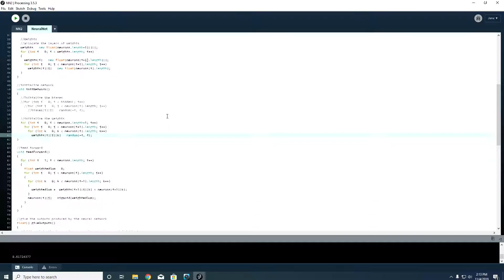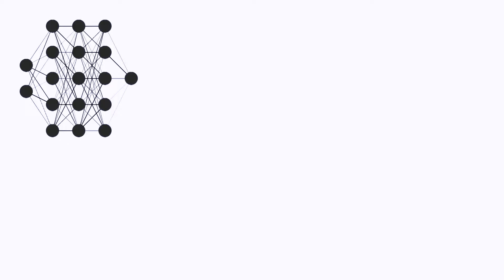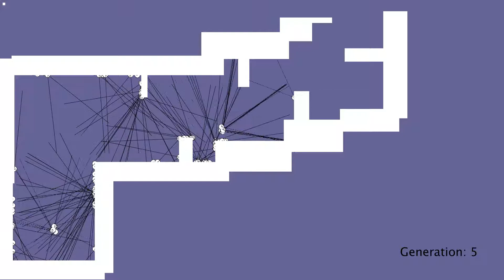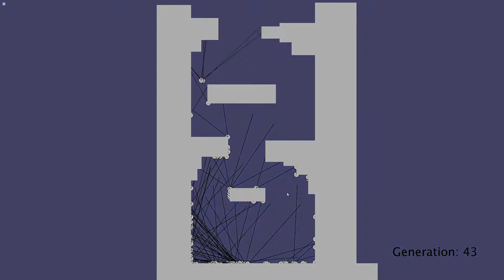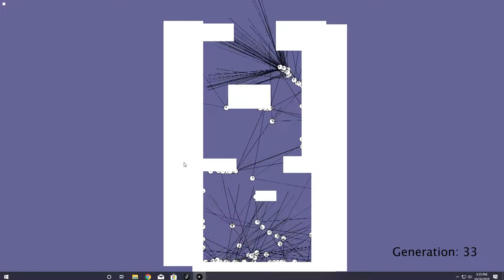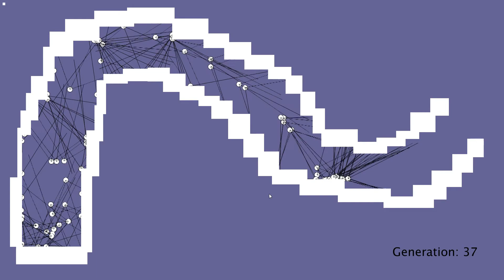AI Learns How to Complete Obstacle Courses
This is one of my first machine learning projects! I have spent the past six months casually messing around with neural networks and genetic algorithms. While I am by no means an expert with machine learning and AI, I hope this video gives you some sort of entertainment!